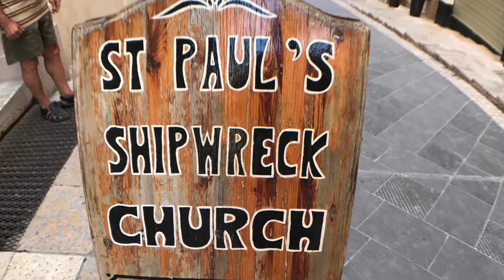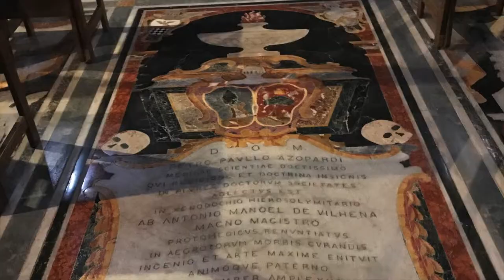Malta 07 Malta La Valletta Chiesa di San Paolo